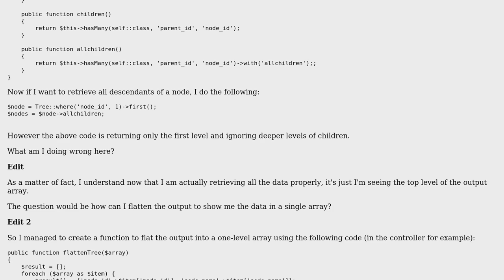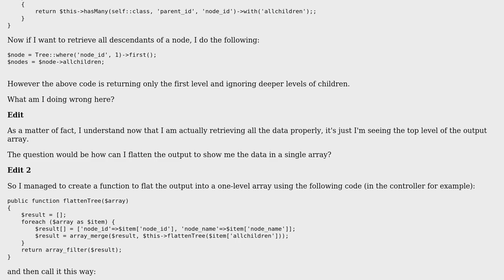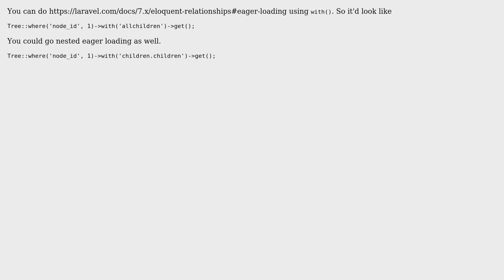Recursive self join in Laravel (2 Solutions!!)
Recursive self join in Laravel

With thanks & praise to God, and with thanks to the many people who have made this project possible! | Content (except music & images) licensed under CC BY-SA | Music | Images & others | With thanks to user user3532758 user sykez user Lamar and the Stack Exchange Network Trademarks are property of their respective owners. You are responsible for your own actions.